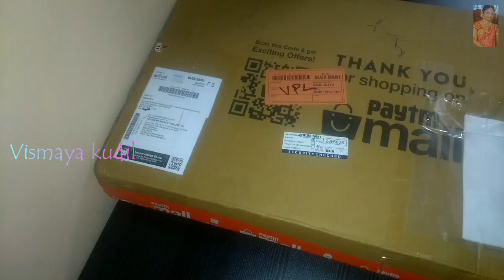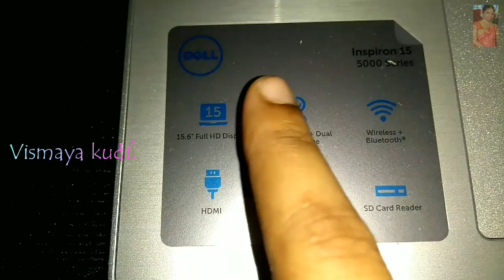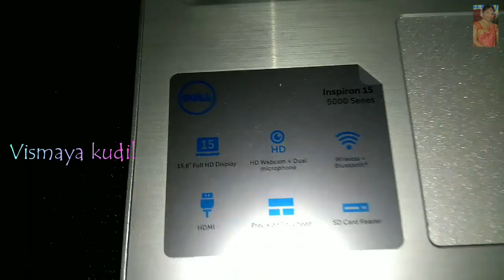LAPTOP SHOPPING HAUL| ONLINE SHOPPING HAUL (BLACK FRIDAY)| DELL LAPTOP UNPACK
How to buy new Laptop online | New Laptop Online Purchase with Great offer| Dell Laptop Unpacking | Black Friday Shopping Haul

Dell Inspiron 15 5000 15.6-inch

Lenovo K8 Note (Venom Black, 4GB RAM, 64GB Storage) with New System Update

Clarity on display Enjoy the crisp detail of 39.6cm(15.6) FHD non-touch anti-glare display to see everything better.

Optimized streaming: SmartByte technology makes your gaming and streaming smooth and uninterrupted, so you never miss a second. This network solution ensures that your most important applications get the bandwidth they need for optimal performance.

Hear every detail: Waves MaxxAudio Pro pumps up your sound, so you can hear everything from concerts to film scores and gaming action with rich, resonant tones.

Goes everywhere, goes with everything: New thinner and lighter design improves mobility, and the eye-catching premium metallic finish looks good at home and on the go.

The full spectrum of choice: An array of colors allows you to choose what suits you, from subdued to effervescent.

The power to perform: The latest Intel Core i processor delivers plentiful power in a compact package.

More memory: With increased performance, boosted bandwidth and epic energy efficiency with up to 32GB DDR4 memory, you'll be running all your apps and multitasking like a pro in no time.

Dramatic graphics: Game more smoothly than ever and enjoy the extra power and optimal everyday performance of up to 4GB of GDDR5 optional discrete graphics.

Seismic storage: Your laptop offers multiple storage options for responsive performance and plenty of backup, including up to 2TB HDD.

Get all day battery life* with your Inspiron laptop. We benchmark our battery life with industry standard MobileMark 2014.

1. 3-in-1 SD card reader | 2. USB 2.0 | 3. Optical drive | 4. Noble Lock | 5.Power | 6.USB 3.1 Type C Optional (for discrete config only) | 7.HDMI | 8.Ethernet | 9.USB 3.1 Gen 1 | 10. USB 3.1 Gen 1 | 11. Headphone + Microphone Audio Jack

1. Height: 22.7mm (0.89) | 2. Width: 380mm (14.96) | 3. Depth: 258mm (10.16) | Starting at 4.85 lbs (2.20kg*) - with ODD

We want you to love your new PC for years to come. That's why we test Inspiron laptops for reliability not just in the places where you expect it, but for the open road ahead.

Turn up the heat: From locker rooms to locked cars, we test Inspiron laptops for survival in harsh short-term heat conditions of up to 65°C/149°F.

Everything hinges on it: We test Inspiron laptop hinges to ensure they still feel tight, even after opening and closing the lid 20,000 times.

Keys to success: We test commonly used keys for 10 million keystrokes and touch pad buttons 1 million times with no failure. So go ahead, finish your novel.

Buttoned up: No matter what you set your power and multimedia buttons to do, we've tested them all to survive up to 40,000 pushes with no problems.

Twist and turn: Call us excessive, but after twisting an Inspiron laptop's base and lid more than 25,000 times, we can assure you the parts inside are well protected.

Always a good fit: You'll probably never need to remove and reinstall your Inspiron's battery 30 times, but you can rest easy knowing that we've tested even that.* The above for laboratory test results, there may be different from test results according to different situations.

Tanq friends

Ramya vinothkumar